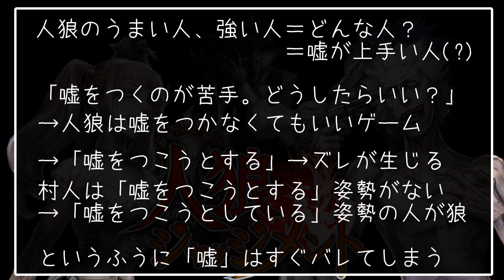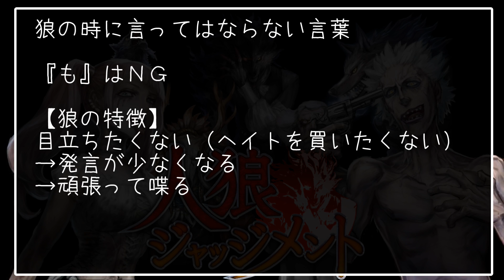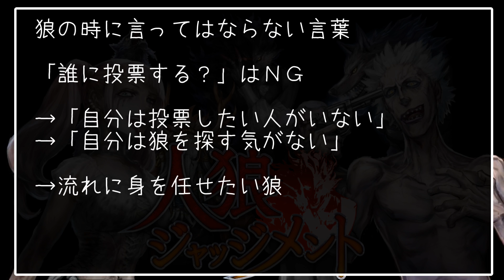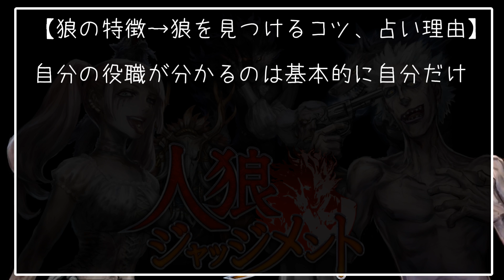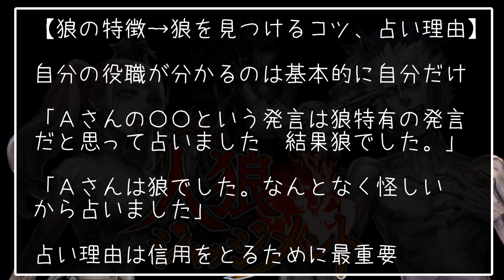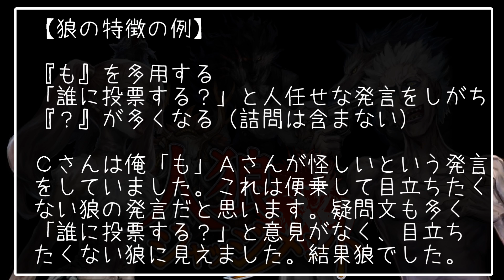【人狼】勝てない人のための動画講座その１【1500戦人狼経験者】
毎日Openrecというサイトで生配信してるので是非来てください！スマホの人はアプリを入れてアカウントを作ってフォローをすると配信開始時に通知が来ます

【自己紹介】
・ニコ動、YouTubeで実況プレイ動画を投稿しています
・せんたんって呼んでください（あだ名なので「さん」付不要）
・第１回Splatoon甲子園中国地区優勝
・PUBG日本大会DONCUP SQUAD#3 準優勝
・SCARZストリーマー部門所属

※人狼ジャッジメントをする際はプロフィール名は「先端恐怖症」ではなく、他の名前を使っています。また、私が動画投稿者であることは明かしません。どうやら先端恐怖症を名乗る偽者がいらっしゃるようなのでご注意ください

【コメントマナー】
・最低限のマナーを守った上で、もしも失敗してしまった参加者がいても批判しない。人狼はうまい人を褒めるゲーム
・参加者の中身を特定できるようなコメントをしない
・カンニングを疑うコメントそのものを禁止
・過去の試合の話やネタを過度にコメントするのは控えてください
・万が一上記に違反したコメントがあった場合、指摘していただかなくても大丈夫です（許容の程度はこちらで判断）

【配役、ルール】
村人６、占い師１、霊能者１、狩人１　狼３、狂人１　連続ガードなし、初日占いランダム白、市民騙りナシ
（このルール配役はアルティメットルールと呼ばれることが多いが、厳密には違う）

【人狼用語（基本）】

◇２ｗ１ｋ
２狼１狂人。人狼(Wolf)、狂人（Kyojin）、妖狐(Fox)。「ＬＷ」は「ラストウルフ(Last Wolf)」または「ロンリーウルフ(Lonely Wolf)」の略。

◇メタ推理
ゲーム中、村の中で得られるであろう材料以外の「枠外の」情報を用いた推理。過去の試合の話や、キャラの中の人を推測、システム上の話などをすること。

◇両吊り。バランス吊り
２人占い師ＣＯがいた場合、両方の黒を吊ること
例：自称占い師Ａ「Ｂさんは黒！」自称占い師Ｃ「Ｄさんは黒！」→ＢさんとＤさんを両方とも処刑すればどちらかの占い師は本物なので「確実に狼を処刑した」という情報が残る。

◇黒リレー
起点となる人から順に黒い人を１人挙げ、挙げられた人は次の怪しい人を挙げる。これを３回繰り返す。３人が処刑候補。

◇白リレー
黒リレーの逆で、白い人を１人挙げ、それを順に繰り返す。残った３人が処刑候補。

◇数字作戦
１～１００の数字を時間合わせて一斉に言う。１と１００に近い３人が処刑候補。

◇師弟
早い者勝ちで弟子を指定しコンビを作る。余った3人が吊り対象になる。師匠は占い対象。

◇立候補
立候補した３人がそれぞれ１人指定。指定された３人が処刑対象。立候補した３人が占い対象。

◇ハリネズミ
好きな動物を時間合わせて一斉に言う。「ハリネズミ」と答えた人は処刑候補ではなくなり、ハリネズミ以外を答えた人の中からグレラン